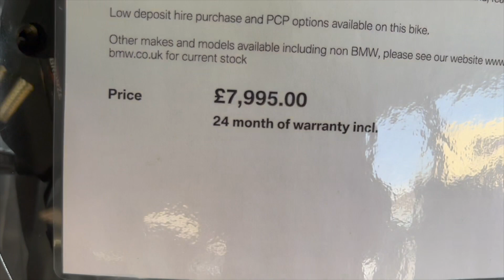Bmw Motorrad uk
It was wonderful day at Cannon`s bmw Witham , it was amazing to see all the beautiful and powerful bikes , Special thanks to Phil to walk us around all those bikes.Found him very helpful with the purchase of my Kwasaki ninja Zx6_r Krt Edition 2020.